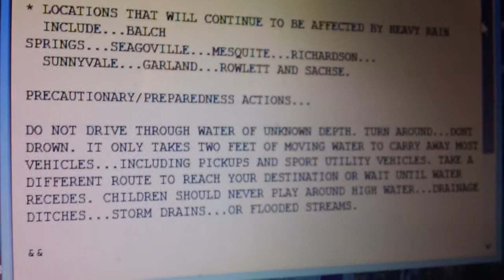NOAA Weather Radio Alert #396 (FFW)